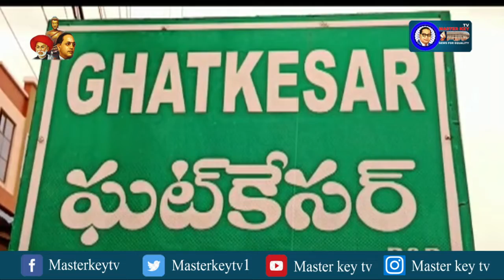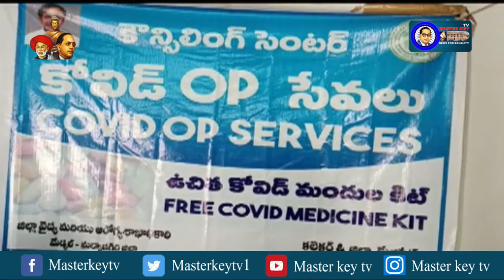ప్రజలను భయబ్రాంతులకు గురిచేస్తున్న ఒమైక్రాన్...! || Masterkey tv